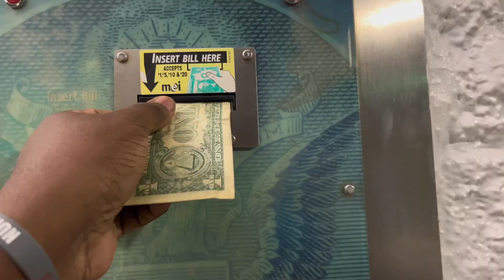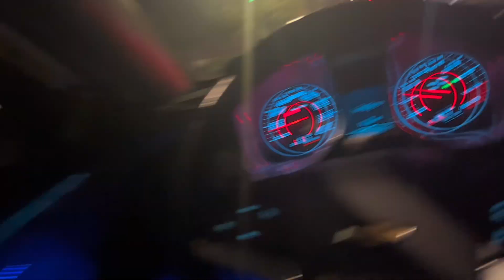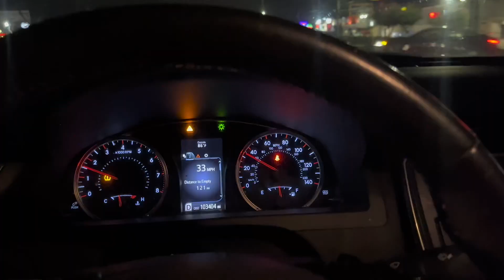MIDNIGHT CLUB STYLE MEET OFFICERS DIDN’T LIKE THIS